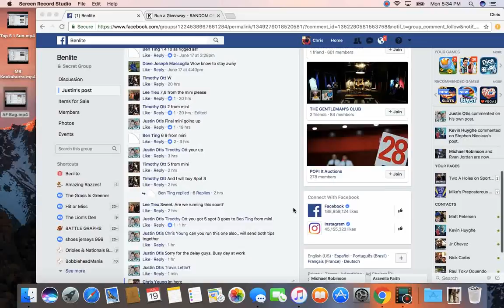JO cash or GC